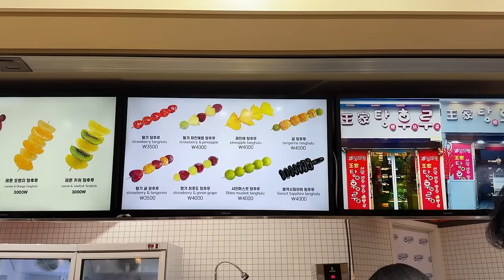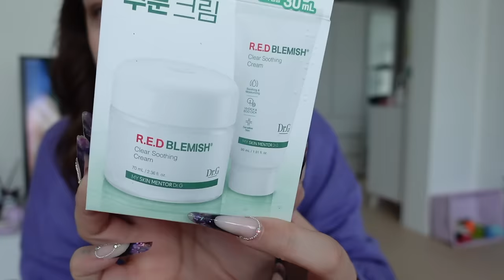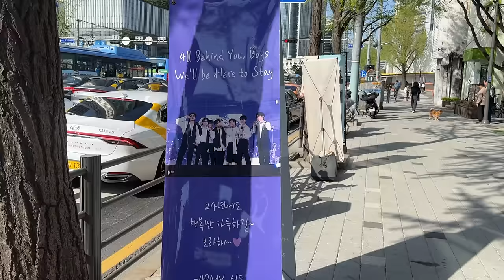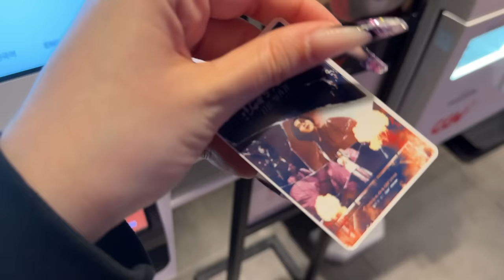weekly korea vlog 🌸 disastroso ritorno in corea, provo il tanghulu e fioritura ciliegi